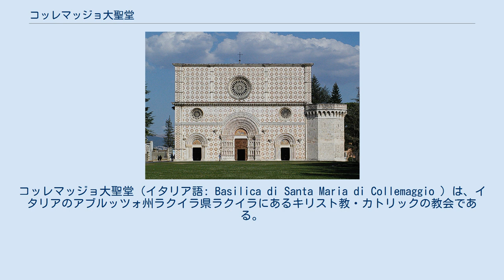コッレマッジョ大聖堂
コッレマッジョ大聖堂（イタリア語: Basilica di Santa Maria di Collemaggio ）は、イタリアのアブルッツォ州ラクイラ県ラクイラにあるキリスト教・カトリックの教会である。
1294年に完成したが、地震などにより倒壊し、修復を重ね、現在の姿になった。
特に2009年のラクイラ地震では壊滅的な被害を受けたが、2017年12月に復旧工事が終了した。
 大聖堂の建設の前は、この区域はラクイラの郊外であり、教会として知られている宗教的な建物で占められていた。
今日では、古代の遺跡の残骸だけが残っている。
おそらく、カタロニアのサンタ・マリア・ディ・ポブレットの修道院と同じシトシアン建築様式であったと考えられている。
 教会の建立は、1287年に修道士（当時はピエトロと呼ばれていた。のちのチェルスティーノ5世）が土地を購入したことに始まる。
 8月25日に、8つの司教の厳粛な議論を経て、教会がまだ完成していないにも関わらず、聖餐式が行われた。
 教皇チェルスティーノ5世の戴冠 1294年7月5日、ピエトロがローマ法王に選ばれた。
彼はしぶしぶ承諾し、石川康子 『あなたの知らないイタリア ミステリアスガイド・アブルッツォ』（初版版） 世界文化社、2013年。
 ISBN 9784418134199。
 その後王立行進に伴いラクイラに行き、1294年8月29日にチェルスティーノ5世（Celestino V）と名づけられた。
当時、教会は現在よりも複雑な5つの尖塔があった。
当時アブルッツォ州で最大の教会だった。
彼は当時83歳という高齢であった。
石川康子 『あなたの知らないイタリア ミステリアスガイド・アブルッツォ』（初版版） 世界文化社、2013年。
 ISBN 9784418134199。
 しかし、わずか5か月の就任後、彼は教義上の記章を返し、辞任した。
 一度は大聖堂は完成したものの、1315年12月13日に発生したマグニチュード5.9の地震により、一部損壊した。
1349年9月9日にも、再びマグニチュード6.5の地震が起き、およそ800人が死亡した。
（当時のラクイラの人口が10000人以下だったので、犠牲者は人口に対しおよそ10分の1にあたる）大聖堂でも、修復工事のさなかだったが、さらに被害を受けた。
 いくつかの教会の備品を売却したことにより、資金が集まったため、次の年には改装が完了した。
 1461年11月26日、ラクイラ近郊でマグニチュード6.5の地震があり、およそ150人が死亡した。
この地震により、また大聖堂は損壊した。
このころ、大聖堂は原始的なバロック様式で大幅に改装された。
八角柱は煉瓦の十字柱に組み込まれ、装飾に重点を置いた。
 1703年に起きたラクイラでの地震では、主要都市の建築に壊滅的な被害を与えた。
この地震は、ラクイラの歴史において被害が大きかったもののひとつである。
地震のマグニチュードは6.7と推定され、周辺の地域も含め、少なくとも 6000人が死亡した。
大聖堂も壊滅的な被害を受け、復興にかかる費用が必要だったが、労働者の専門的な援助により再び復興した。
1706年には壁や金庫の修復が完了した。
 2009年のラクイラ地震では、再びこの芸術的で記念碑的な遺産を壊滅させ、大聖堂にも多大な影響を与えた都市を傷つけた。
教会の天井の一部には崩落があり、主通路の終端部分が破壊されるなど、大聖堂に破滅的な被害を与えた。
震災後の最初の数ヶ月で、大聖堂は余震でさらなる被害を出さないよう、簡易的な応急工事を終了させた。
2015年11月25日から、資金援助があり、大規模な修復作業が開始された。
地震の影響は深刻で、14本ある主要な柱の構造的復元に焦点を当て、そのうち6本に深刻な被害があった。
2017年12月20日、文化遺産・観光省の存在下で、大聖堂が再び震災前の姿に戻り、教皇チェルスティーノ5世の遺骨と棺が再び元の位置に安置された。